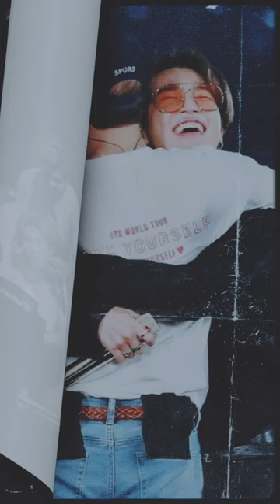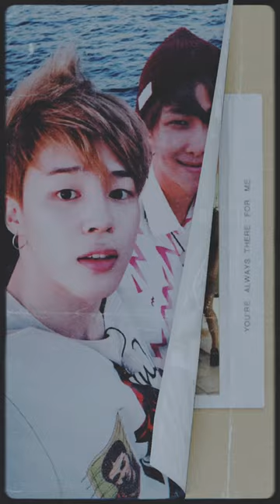김남준🐨박지민🐥